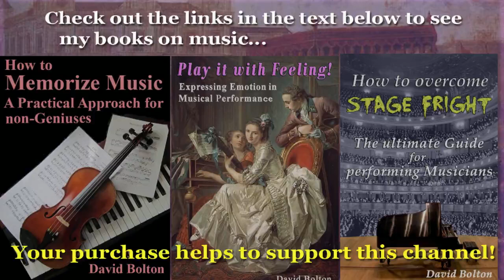Jean-Louis Adam (1758-1848): Sonata in C-Major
1) Allegro con Spiritoso: 00:00   2) Menuetto: 12:30   3) Trio: 14:08
4) Menuetto (da capo): 15:24    5) Allegro Vivace: 16:14
Jean-Louis Adam was born in the Alsace region of France, an area in which many of the inhabitants were of German origin in earlier times. Thus, his name sometimes appears in the German form: “Johann Ludwig Adam”. As a child, he learned to play the harp and the violin, and a bit later, began to study the organ in Strassburg. Yet when he was 17, he decided to dedicate himself to the piano, which he learned largely on his own. In order to do so, he diligently studied the works of J.S. and C.P.E. Bach, Händel, Scarlatti, Schobert, Clementi and Mozart. Naturally, he absorbed C.P.E. Bach’s famous “Versuch”, and in order to further learn composition, he studied the writings of Johann Mattheson, J.J. Fux and F.W. Marpurg. Also at age 17, he moved to Paris, and had soon become a protégé of Christoph Willibald Gluck. He married relatively young, but sadly, his wife died just a year later. His second marriage fell apart due to incompatibility. He was luckier the third time, though, for that marriage, contracted when he was 44 years old, did last; his son Adolphe was born a year later. Adam became a well-respected piano teacher; the composer and piano virtuoso Friedrich Kalkbrenner was one of his pupils.  For his service in the area of music, Adam was made a knight of the French “Legion of Honor”. The great majority of Adam’s keyboard works are expressly for piano, yet this earlier work is designated for “Harpsichord or Piano-Forte”. Ir is quite large in scale, especially for a work composed no later than 1784 (it appeared in that year in the publication “Journal de pièces de clavecin”). Thus, Adam was in his twenties when he composed it, and for that reason, it can be considered a work of his youth, since he lived to be 89 years old.